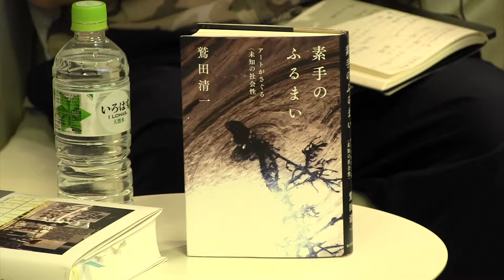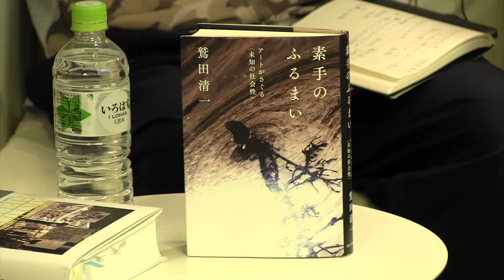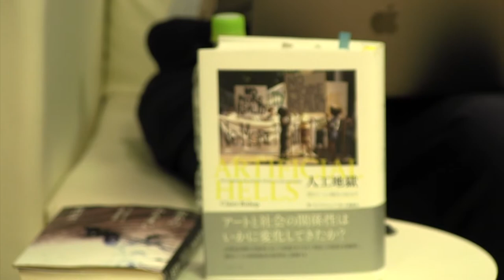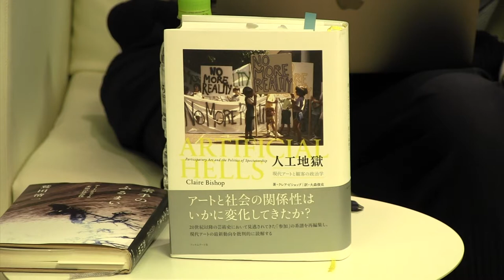ウラ臨床トーク2017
臨床トーク_004「川俣正×桂英史×三脇康生」＠西條クリニック『批判的であること』をめぐって、実はこちらは全て収録されています。
現在までの臨床トークはこちらにまとめてあります。